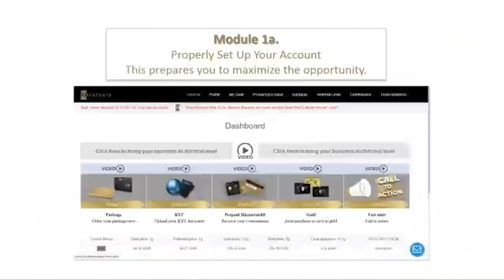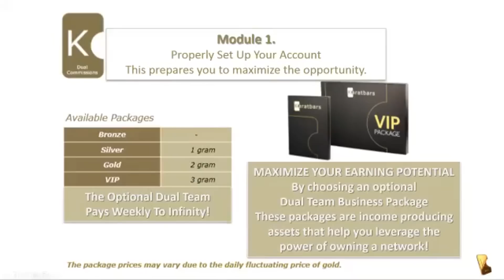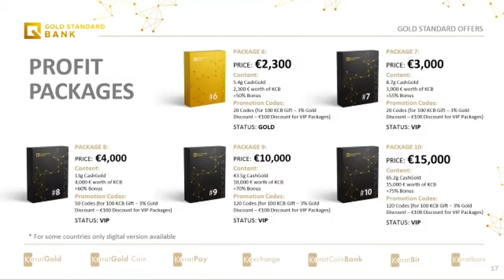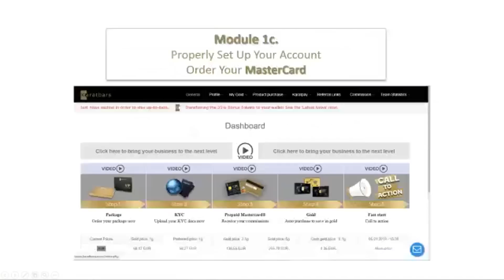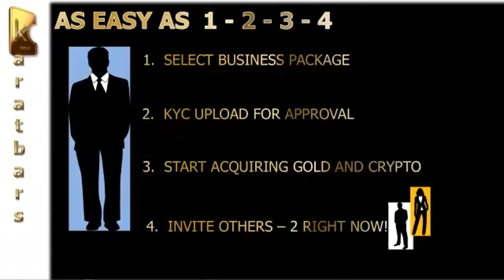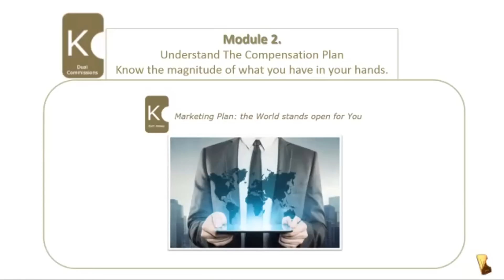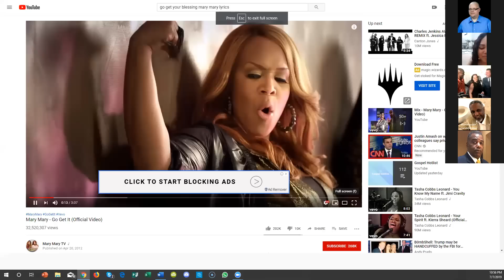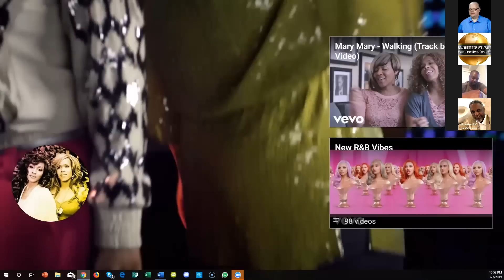WBW Sunday Night Training 07-07-2019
Las Vegas - Golden Independence Day
Training and Testimonies